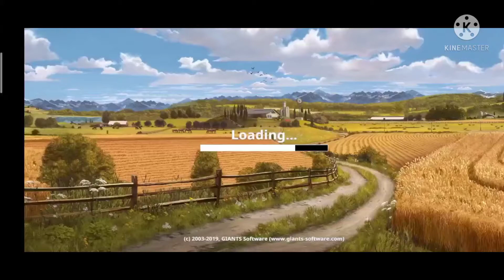FS 20 2 MILLION 🤑🤑 CHALLENGE PART 6 😱😱 NAHAR GAMING 👍 GAMELOVERS❤️❤️